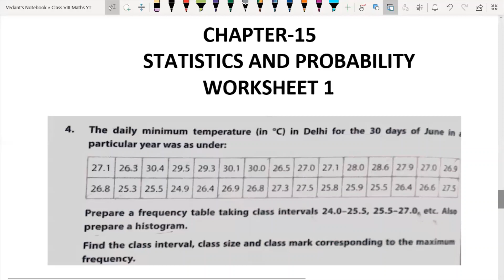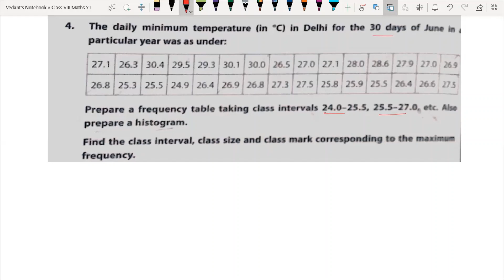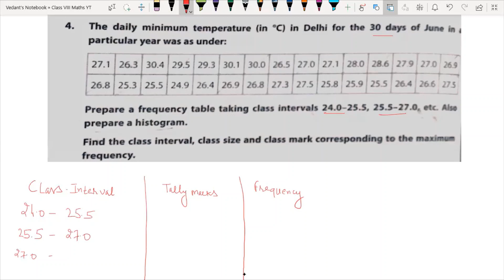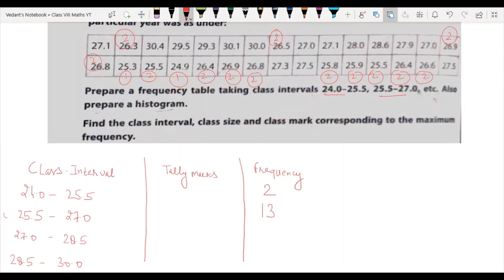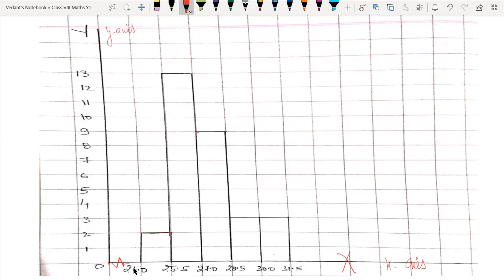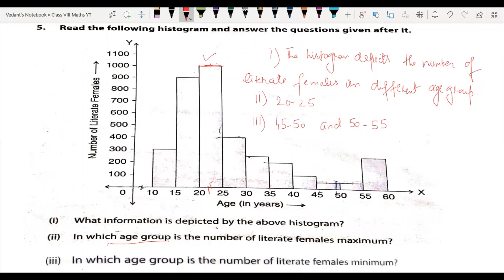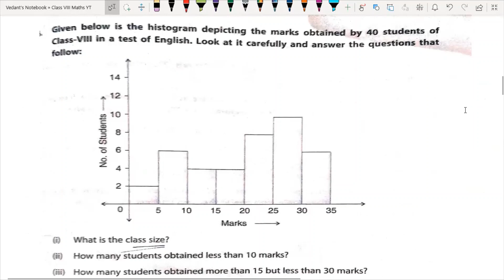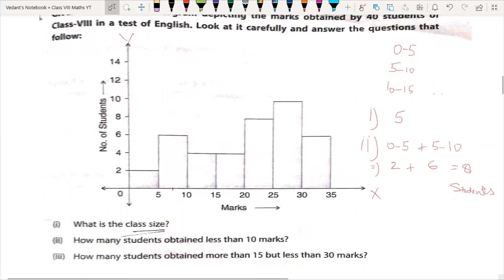D.A.V. Math|Class VIII|Ch-15 Statistics & Probability | Worksheet - 1| Question 4 ,5 & 6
Hi Students,